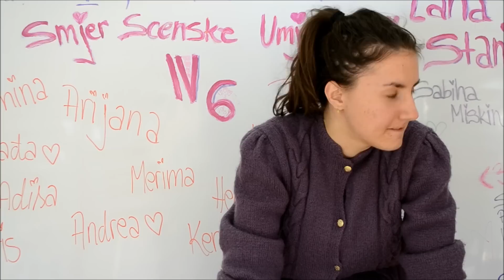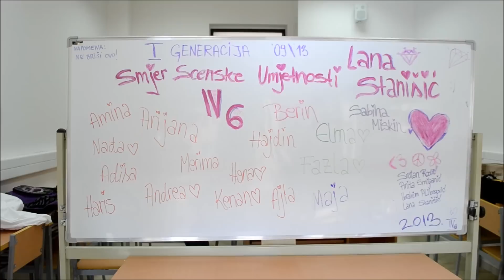"30 Minuta Scenskog smjera" - Gimnazija Dobrinja (2013) [ Official trailer HD ]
30 Minuta Scenskog smjera - Gimnazija Dobrinja

Koncept: Kenan Music,Ariana Cviko, Hena Fulin, Merima Piric, Nadja Muhic
Režija i montaža: Kenan Musić
Tehničko vodstvo: Berin Bajramović, Hajdin Sejdić
Akteri: Odjeljenje Scenskih umjetnosti IV6 - prva generacija.
Čitav film u trajanju od 30 minuta sredinom aprila!